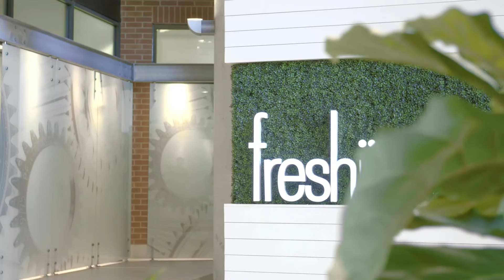Matthew Corrin: Freshii CEO on How to Set your Business up for Success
Freshii founder and CEO Matthew Corrin shares his tips on business finances, growth and keeping employees engaged. Take charge of your business with American Express